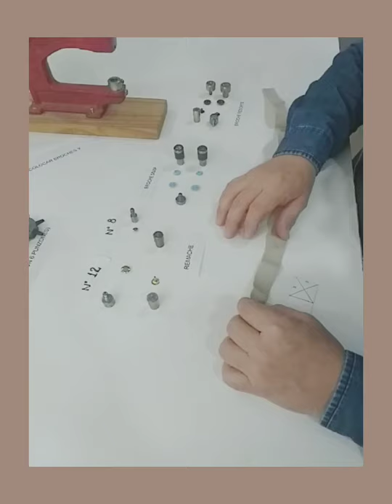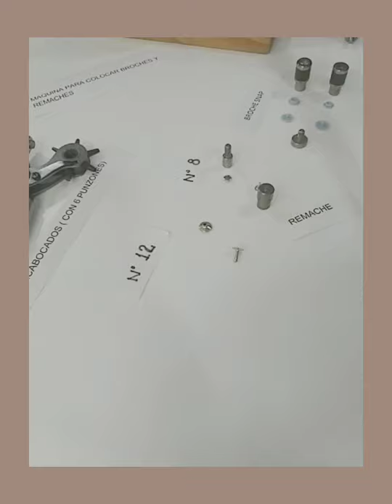Calido by Cintiag Remaches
Calido by cintiag Depto de Remaches